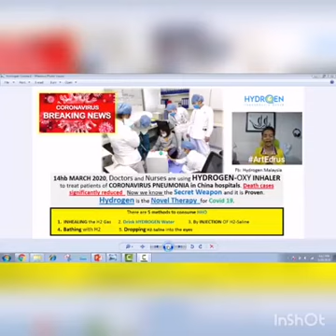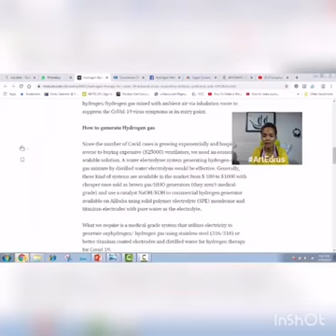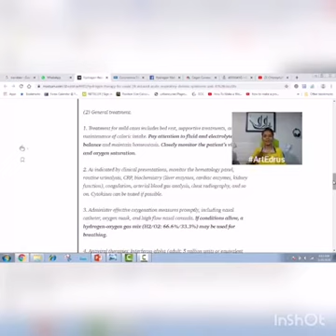Hydrogen water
☝☝☝ Perkongsian x salah, biasanya knowledge berkenaan *HYDROGEN* di malaysia ini, 89% ramai di kalangan kita x ambil tahu ... Sbb tu Masyarakat melayu di Malaysia sudah mula *"take notes",* mulakan *DRINKING HYDROGEN* dari *ANDA* minum *RO & ALKALINE !!!*

*Perumpaan* seperti ini :
❌ *RO* x ada *ALKALINE*
❌ *Alkaline* x ada *HYDROGEN*
✅ *Hydrogen* ada *ALKALINE*

▶ Saya sendiri dah tahu waktu 2010, ketika itu hydrogen sgt Mahal, kini *HYDROGEN WATER* sgt mampu milik, waktu sehat atau sakit minum hydrogen x rugi berbanding minum RO atau Alkaline ...
✓ *HYDROGEN WATER* molekul air sangat halus & kecil, mudah serap ke organ *DALAMAN TANPA SEMPADAN* ... Jangan sekadar membaca, *WAJIB* ambil tahu ...

*KESIHATAN* amat² Mahal harganya, protect diri & sayangi *FAMILI ANDA* ...

⤵⤵⤵ Info Lanjut : Hubungi
*TEAM CONSULTANT*

stayat _*HOME*_
airsehat _*HIDUPSEHAT*_
naksehat _*DENGARNASIHAT*_
hydrogen _*TARUHANTERBAIK*_